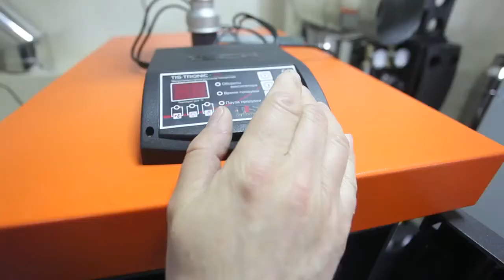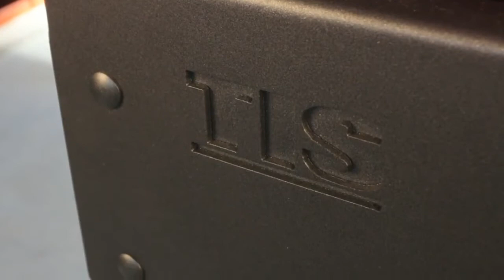Лидеры по качеству твердотопливных котлов БелКомин TIS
У нас есть твердотопливные котлы БелКомин TIS, за дополнительной консультацией или по вопросу приобретения твердотопливного котла звоните нам:
Подробную информацию о котлах БелКомин TIS смотрите на нашем сайте
Мы гарантируем бесплатную доставку твердотопливных котлов БелКомин TIS по всей территории Украины!